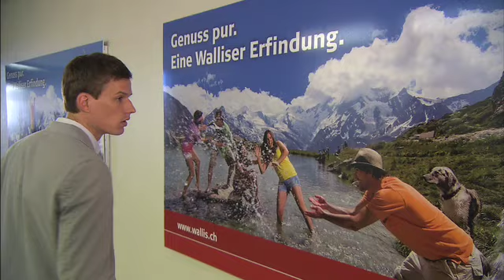Valais Wallis - Genuss pur im Wallis TV Spot 2009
Mit einer integrierten Kommunikationskampagne startet Wallis Tourismus ab Mitte August eine für den Schweizer Markt konzipierte Werbeaktion. Die zentrale Botschaft der crossmedial gestalteten Kampagne heisst: Genuss pur.